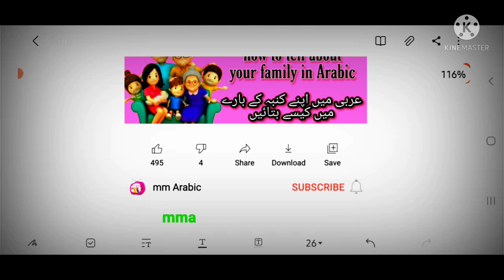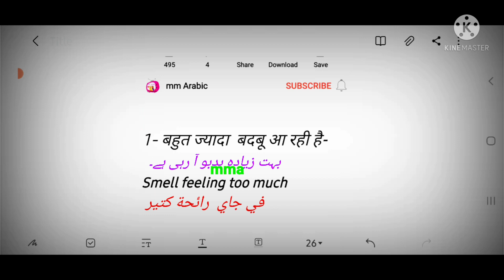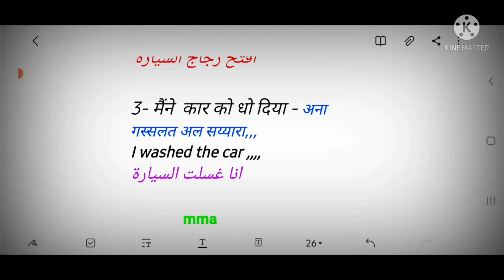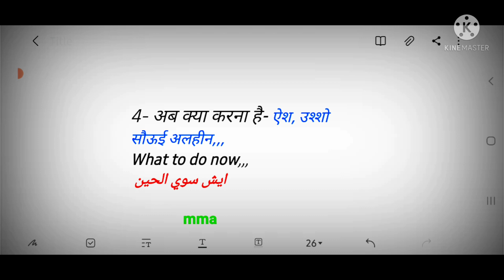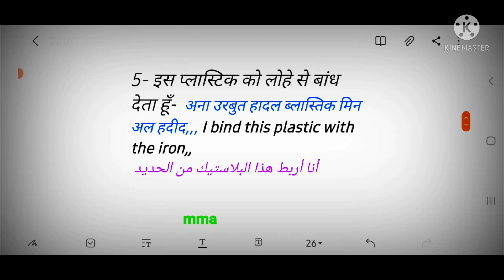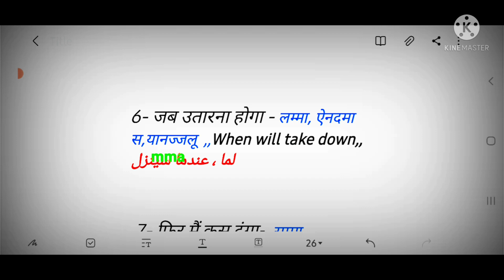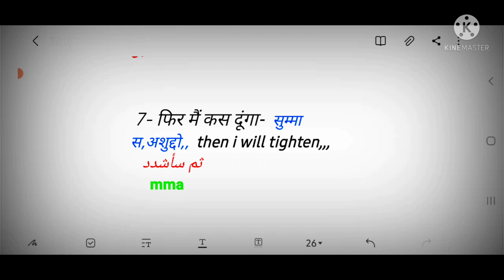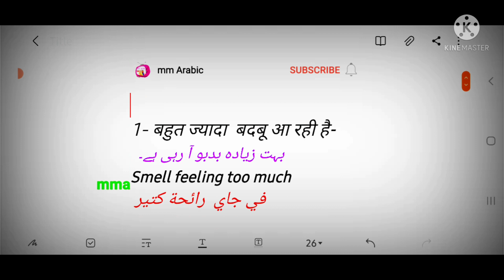अरबी में अगर बोलना हो कि बदबू कहाँ से आ रही है, if you want say in Arabic that this smells is bad.